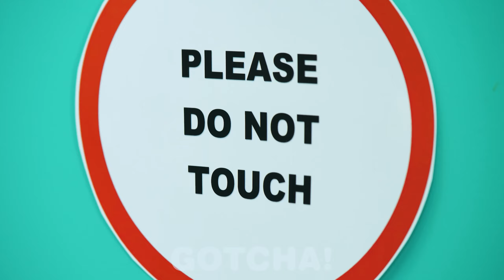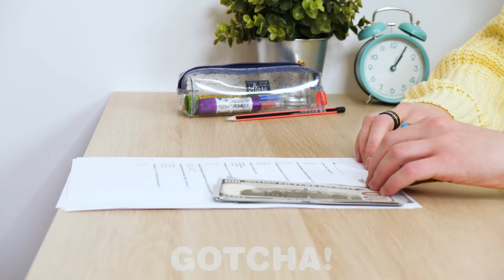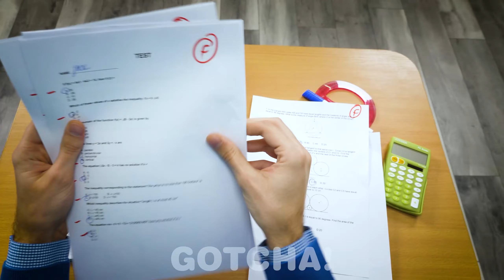Học Sinh Vận Động Viên vs Mọt Sách || Cách TrởNên Nổi Tiếng Trong Tù bởi GOTCHA!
Này các Gotcher! Bạn có thắc mắc tại sao học sinh vận động viên và mọt sách lại phải vào tù không? Hóa ra, mỗi nhà tù đều có những quy tắc và điều kiện riêng cho tù nhân đấy. Cuộc sống của một cậu học sinh vận động viên khác với một cậu học sinh mọt sách như thếnào nhỉ? Tất cảcác câu hỏi sẽđược giải đáp trong video hài hước và khó xửmới nhất của chúng tôi! Hãy theo dõi đểxem thêm những tình huống trong tù tuyệt vời của Gotcha nhé!
Nếu thấy thích video này, có thể các bạn cũng sẽ thích:
MẹGiàu vs MẹNghèo | Những Tình Huống Vui Nhộn Gần Gũi bởi GOTCHA!